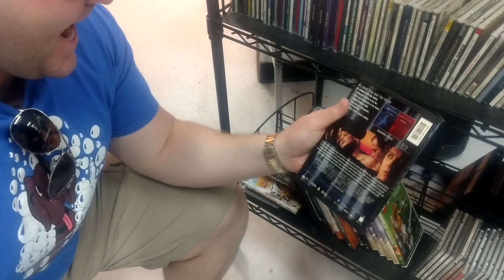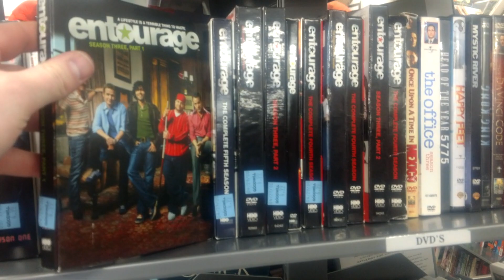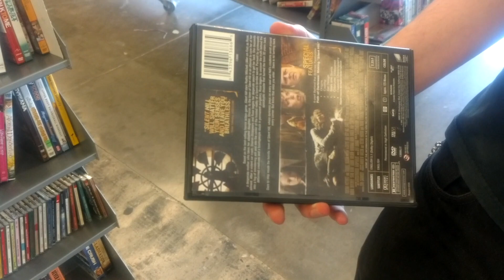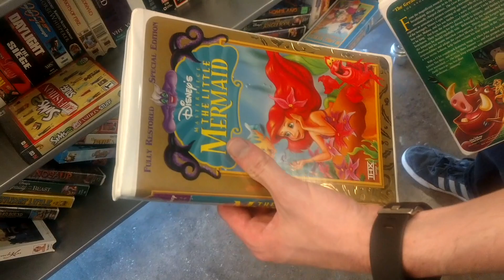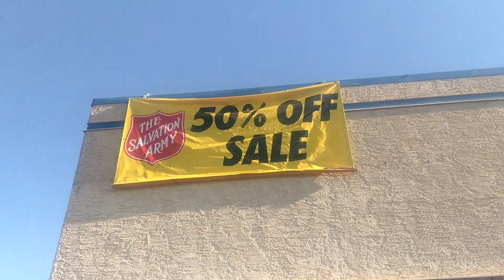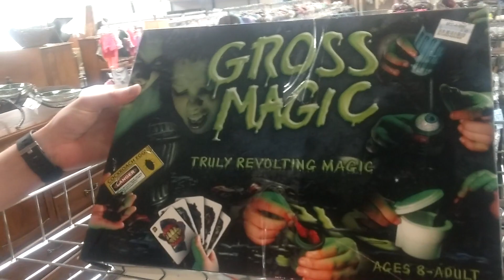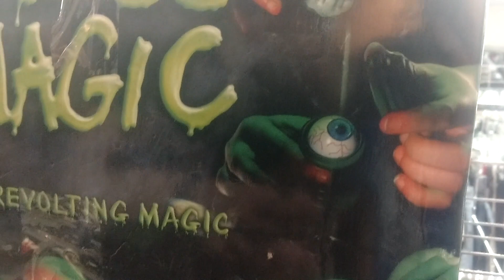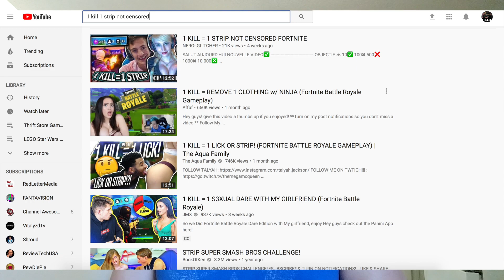Thrift Store Video Game Hunting (Ep.9)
White and Fanta brave the triple digit heat to check out the local thrift stores.